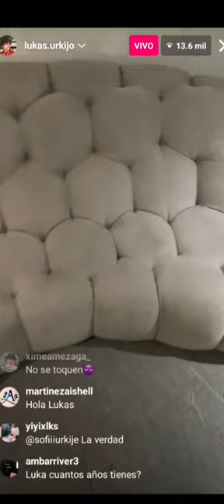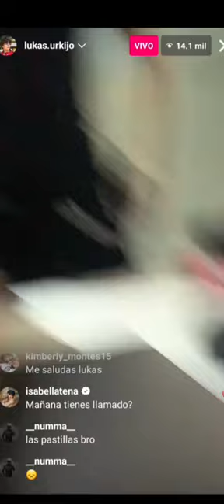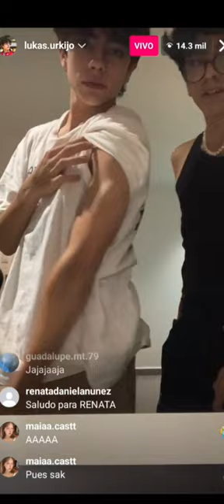-⭐Lukas y Carlitos en el live⭐- °•°Pt1°•°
créditos a : edits.cadadiamejor